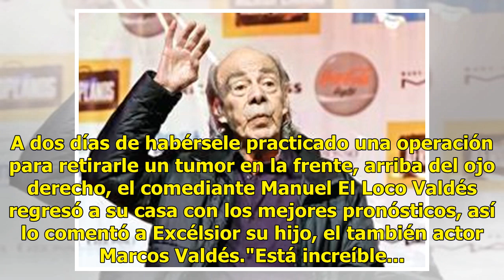El Loco ya descansa en casa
A dos días de habérsele practicado una operación para retirarle un tumor en la frente, arriba del ojo derecho, el comediante Manuel El Loco Valdés regresó a su casa con los mejores pronósticos, así lo comentó a Excélsior su hijo, el también actor Marcos Valdés."Está increíble... ya está en casita, e...